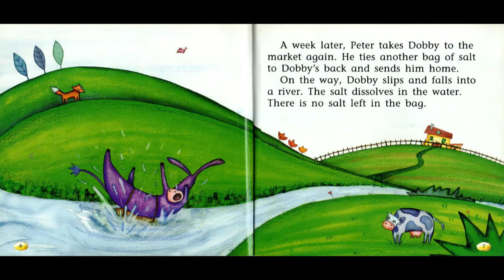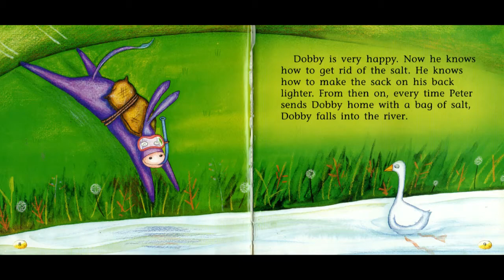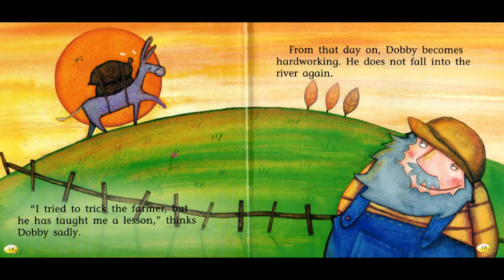Famous Fables: The Lazy Donkey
This is a reading of Famous Fables by Pelangi Books, 2005.

Famous Fables is a series of well-known, age-old fables -- a perfect resource to use at home or in school.

Look for our other reading videos of other titles:
The Fox and The Lion
The Deer and the Crow